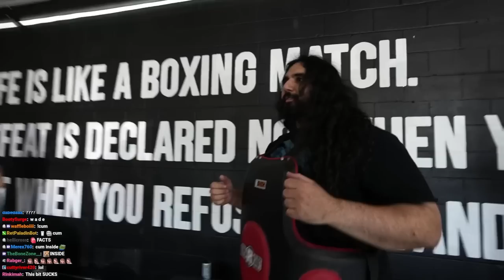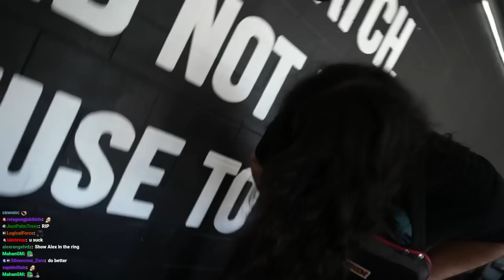I Regret Showing Them This... | Creator Clash 2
Fighters include: @iDubbbzTV  @Wassabi  @epicmealtime  @MuscleParty  @Starkilla  @abelinasabrina  @DadFeels  @jaelaray9258  @charalanahzard  @RIPmika  @Leonhart  @ethan  @criticalrole  @JackManifoldTV  @dakotaolave1892  @FroggyFreshRap  @ChrisRayGun  @Myth_YT  @Ididathing  @Fitz  @jarvis  @GameGrumps  @yodelinghaley4651